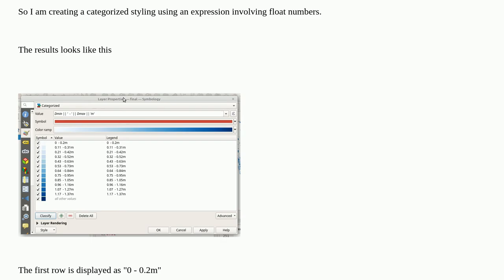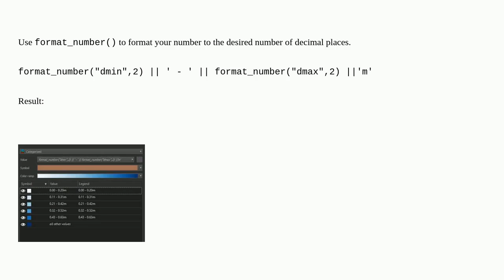Show a fixed number of decimals in expression for vector categorized styling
A special thanks goes out to the community

  style categorized-renderer qgis qgis-expression vector